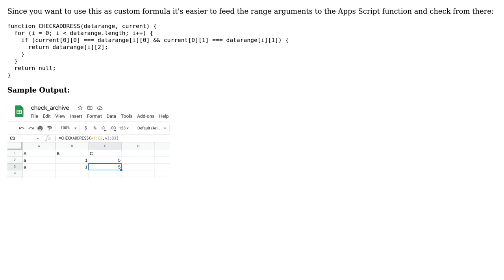You do not have permission to call setActiveSheet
Use Google script function as formula - Error Exception: You do not have permission to call setActiveSheet

With thanks & praise to God, and with thanks to the many people who have made this project possible! You are responsible for your own actions.